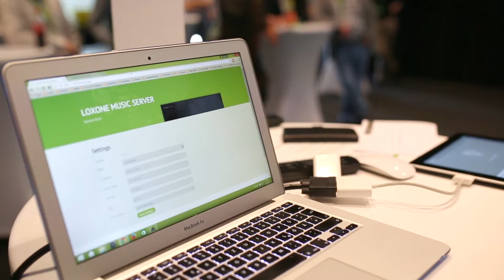1. Loxone Special Event - Loxone Smart Home | 2015 [HD]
Beim ersten Loxone Speical Event wurde der Musikserver mit seinen Features vorgestellt und auch live vorgeführt.

Im Video können Sie einige Impressionen vom ersten Loxone Special Event sehen das im Basecamp statt fand.